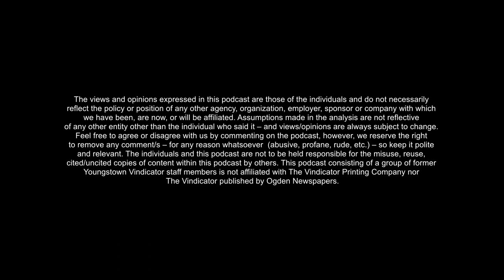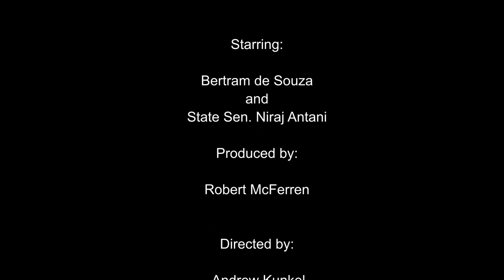S2_E08_Legalization of Sports Betting in Ohio PART 1: Discussion with State Senator Niraj Antani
Bertram has a discussion with State Senator Niraj Antani of District 6, about the long awaited legalization of sports betting in the state of Ohio.